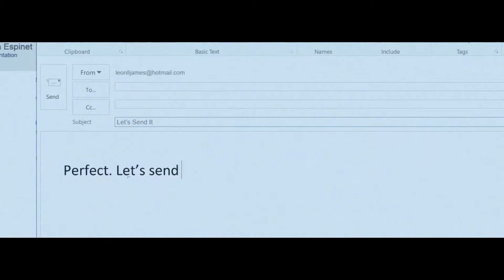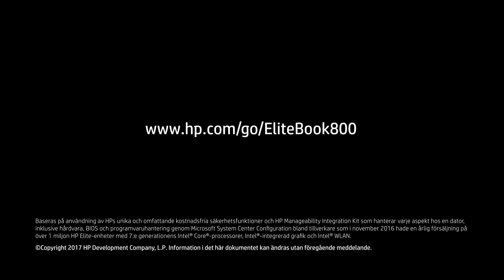HP Elitebook 800 - Våra säkraste och mest lättadministrerade persondatorer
Fantastiskt designad, säker och hanterbar, med kraftfulla samarbetsverktyg så att du kan vara produktiv var som helst.

ARBETA ÖVERALLT MED STIL
Denna ultratunna, precisionsutformade bärbara dator är den första företagsdatorn med ultraklar skärm1 som automatiskt anpassas till föränderliga ljusförhållanden.

TUNN OCH LÄTT
Ett elegant, maskinbearbetat chassi och tangentbord ger ett förstklassigt utseende och känsla.

KLARAR TUFFA TESTER
Lätt att ta med på resan: EliteBook 800-serien är designad för att klara MIL-STD 810G-testning.

FANTASTISK BILDKVALITET
Ultraklar skärm1 (tillval) i en smal ram ger optimal visningsupplevelse i vilket ljus som helst.

VÄRLDENS SÄKRASTE OCH MEST LÄTTHANTERADE DATORER
De senaste säkerhetsfunktionerna gör att du kan surfa tryggt, undvika visuella hackare och övervaka och återställa BIOS i minnet automatiskt.

HP SURE START GEN
Med hårdvaruförstärkt, självåterställande skydd som automatiskt återställer BIOS och annan viktig inbyggd programvara.

HP SURE RUN
Ser till att viktiga OS-processer körs med självåterställande skydd – även om skadlig kod försöker avsluta dem.

HP SURE CLICK
Hjälper till att skydda datorn från infekterade webbplatser, skadlig kod, utpressningsprogram och virus med hårdvaruförstärkt säkerhet för webbläsare.

HP SURE VIEW
Skyddar omedelbart mot visuell hackning med en enda knapptryckning på skärmen.

HP SURE RECOVER
Återställer datorer snabbt och säkert till den senaste bilden via en nätverksanslutning med HP Sure Recover.

HP MANAGEABILITY INTEGRATION KIT
Hjälper dig att snabbare skapa bilder och hantera hårdvara, BIOS och säkerhet via Microsoft SCCM.

LÄS MER

KRISTALLKLART SAMARBETE
Avancerade samarbetsfunktioner i HP EliteBook 800 gör dina onlinemöten och konferenssamtal ändamålsenliga och effektiva.

TA KONTROLL ÖVER DINA SAMTAL
Det högpresterande HP Premium Collaboration-tangentbordet gör att du kan ringa och hantera samtal med en knapptryckning.

OTROLIGT LJUD
Kraftfulla, uppåtriktade högtalare med väldefinierad bas förbättrar lyssnings- och samarbetsupplevelsen.

VERKLIG ERSÄTTNING AV HÖGTALARTELEFONEN
360 graders röstupptagning och brusreducering med en tredje mikrofon gör datorsamtalen produktiva.

JÄMFÖR MODELLER
Välj den EliteBook 800 som passar din arbetsstil och förbättra ditt val med tillvalsfunktioner som pekskärm, mycket klar skärm1 och IR-kamera.

VIKT 1,33 kg (2,94 lbs)
TJOCKLEK 17,7 mm (0,70 tum)
BILDSKÄRM 13,3 tum

FLEXIBILITET PÅ SKRIVBORDET
Övergå smidigt till stationär produktivitet med 4K UHD EliteDisplay S270n8 och HP Thunderbolt-dockan G28 som ger företagsanpassad hanterbarhet och ljudmodul8 som tillval.

FUNKTIONER

Arbeta snabbt hela dagen med Windows 10 Pro9 och kraftfulla säkerhetsfunktioner från HP.

PRESTANDA
Öka hastigheten för krävande affärsprogram med en 8:e generationens fyrkärniga Intel® Core™-processor som tillval.

KRAFT FÖR KREATIVITET
Flyg genom kreativa program med dedikerad AMD Radeon™ RX540-grafik som tillval.

SNABBARE LADDNING
HPs snabbladdande batteri når 50 % batterinivå på bara 30 minuters laddning.

TRÅDLÖS ANSLUTNING
Fortsätt vara ansluten med stöd för den senaste globala, trådlösa 4G LTE-bredbandstekniken.

KAMERAINTEGRITET
Få sinnesro med ett inbyggt HP Privacy-kameraskydd som döljer kamerans objektiv.

UTRUSTA DITT SKRIVBORD
HP Thunderbolt-docka G2
Upplev dockning på helt nytt sätt och öka produktiviteten med den sofistikerade och lilla HP Thunderbolt-dockan G2.

• Enskild USB-C™-kabelanslutning för enhet
• Integrerad ljudmodul13 som tillval

KOMMER SNART
HP EliteDisplay S270n 4K-bildskärm med supertunna kanter

Gör alla gröna av avund med HPs första 4K14 EliteDisplay15 med en elegant 3-sidig supertunn ram och smidig USB-C™-anslutning.

• Stor, 27-tumsskärm
• 4K14, 3840 x 2160 punkters upplösning